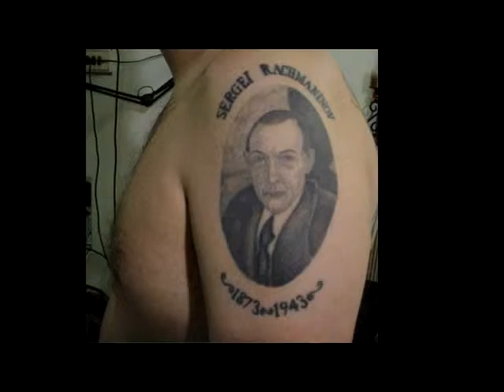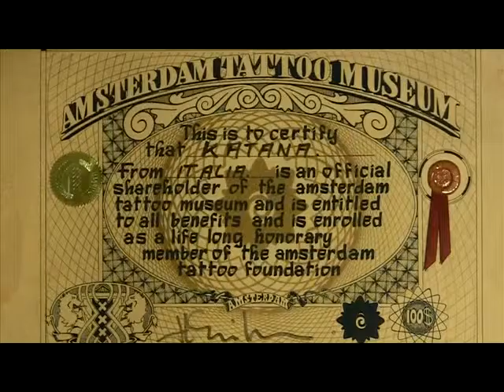Katana tattoo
"Un tatuaggio deve essere bello, visto che non si può cancellare; e deve essere carico di significati - spesso questi sono noti solo a colui che orgogliosamente lo sfoggerà -"